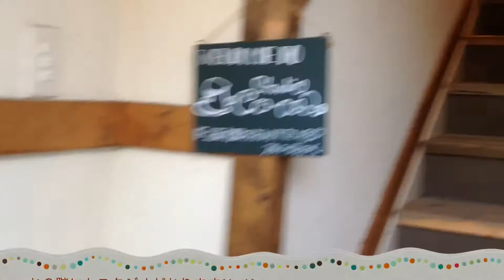Az日立店撮影風景［成人式 前撮り 可愛い］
"二十歳振袖館Az（アズ）" Produced by 小野写真館 【ひたちなか店】 〒312-0042 茨城県ひたちなか市東大島2-2-20 TEL 営業時間10:00~19:00 火曜・水曜日定休 HP E-mail: twitter ↑↑↑twitterやってます！是非ともフォローお願い致します↑↑↑ 【つくば店】 〒305-0055 茨城県つくば市上原747-15 TEL 営業時間10:00~19:00 火曜・水曜日定休 HP E-mail: twitter ↑↑↑twitterやってます！